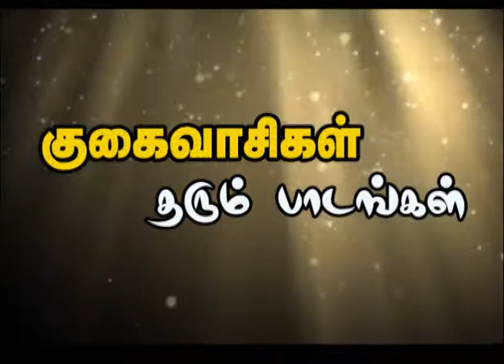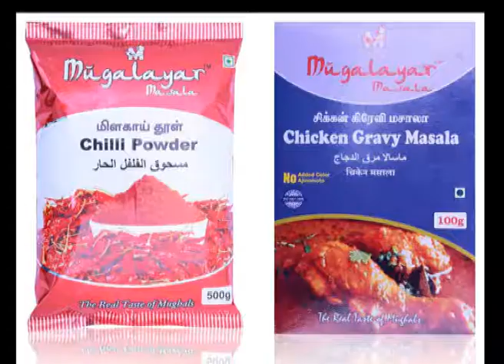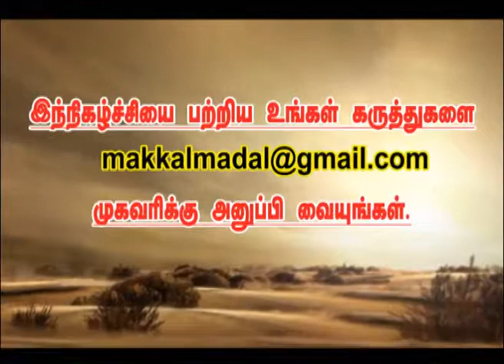ரமலான் வசந்தம் தொடர்நிகழ்ச்சிகள் (பாகம் 6)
B&W TV வழங்கும் ரமலான் வசந்தம் தொடர்நிகழ்ச்சிகள் (பாகம் 6)

இன்றைய தலைப்பு:

குகைவாசிகள் தரும் படிப்பினை இதில்

"ஈமானை அதிகரிக்கும் காரியங்கள்"

உரை: முஜிபுர்ரஹ்மான் உமரி